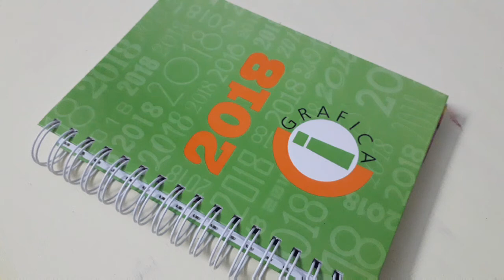Painting beautiful Enderman on my old notebook | Minecraft Acrylic Painting | DIY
Hi! I'm Garrika.

I'm having so much fun uploading videos, drawing and painting with markers and acrylic.

Love,

Garri 💛